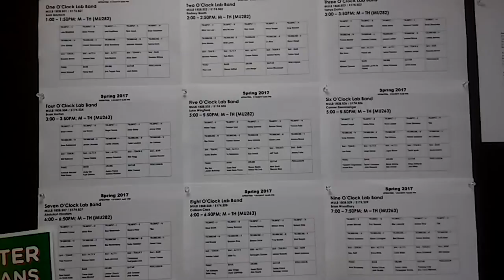Musician Roster of ALL 9 Jazz Lab Bands at UNT Jazz Studies with Kurt Thompson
/Lead-Trumpet-Lessons.html  Musician Roster of ALL 9 Jazz Lab Bands at UNT Jazz Studies with Kurt Thompson

Two things happen when you do the above:
1. You will deeply enjoy and become quite chill listening to this song.
2. You will be supporting my musical efforts, my channel, this site and help raise the quality of all of it.
Kurt Thompson 🎺🎼🎵